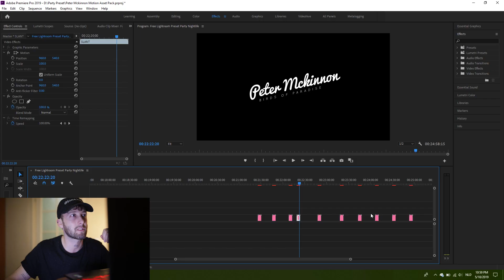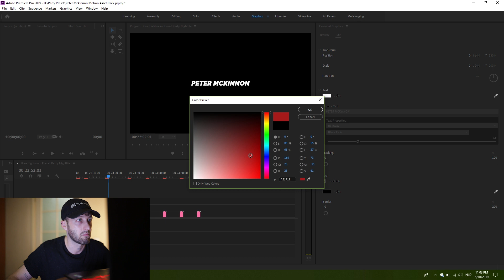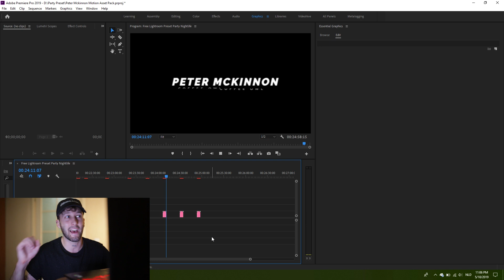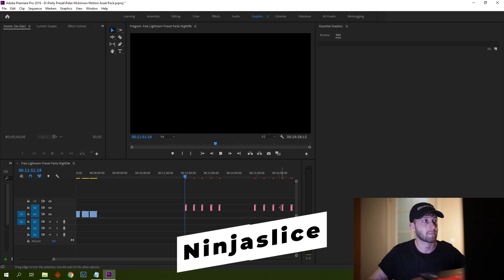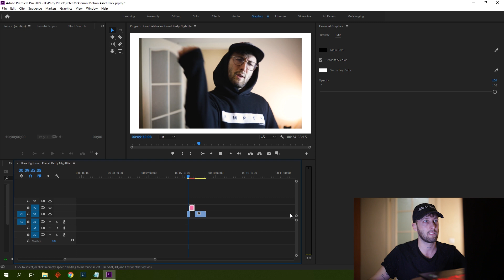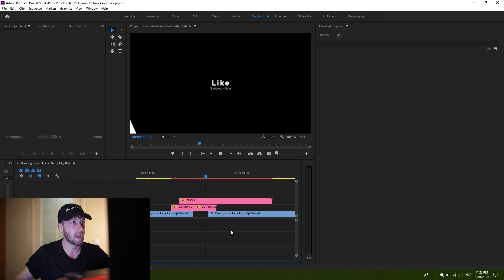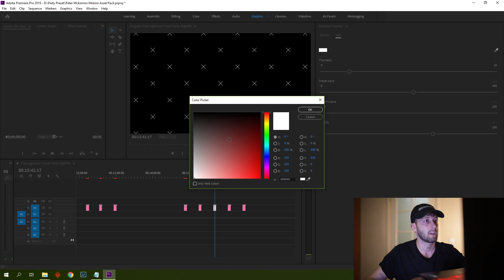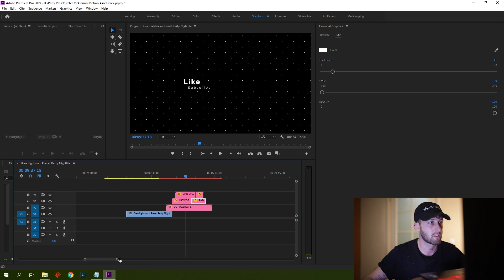Peter McKinnon Motion Asset Pack Review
Review of the Peter McKinnon Motion Asset Pack.
I also show you at the end how to combine all elements to create awesome titles in adobe premiere pro.

Bodies
Canon 5d Mark IV
Sony a7 III
Canon EOS R
Canon EOS-1DX Mark II

Lenses
Sony FE 85mm f1.8
Tamron 24-70mm f2.8
Canon EF 35mm f/1.4L II USM
Sony FE 16-35mm f2.8 GM
Canon EF 16–35mm f2.8L III USM Lens
Canon EF 85mm f1.4L IS USM
Canon EF 50mm f1.4 USM
Sony FE 24mm f1.4 GM
Samyang 12mm f2.8 Ultra Wide Fisheye Lens
Canon RF 35mm f1.8 is Macro STM Lens

Gimbals
DJI Ronin-S Gimbal
DJI Ronin-SC Gimbal
Zhiyun Crane 2 Gimbal

Drone
Dji Mavic Air drone

JOBY GorillaPod 3K Kit
Rode VideoMic Pro+
Rode VideoMic GO
Rode smartLav+ Lavalier
Aputure Amaran AL-F7 On Camera LED Video Light